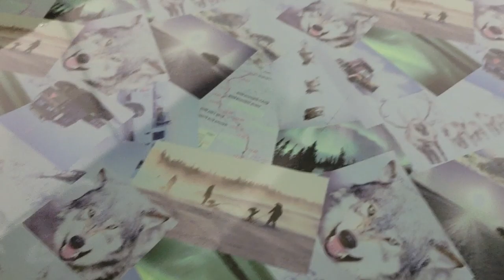Bán phim carbon, vân gỗ, vân đá, giao toàn quốc, hướng dẫn miễn phí - ĐT: 0932148418 - 0908839753